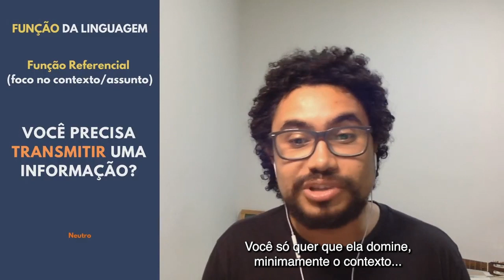Descomplicado função referencial